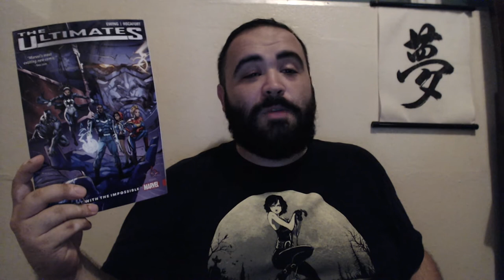Marvel's The Ultimates Vol 1 Review!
Marvel's The Ultimates volume 1 by Al Ewing and Kenneth Rocafort! Check it out :)